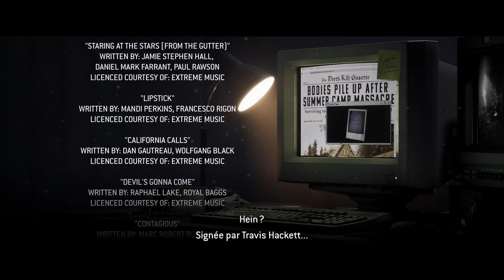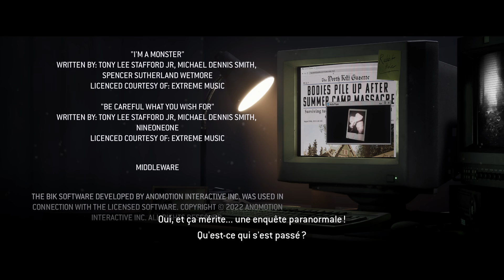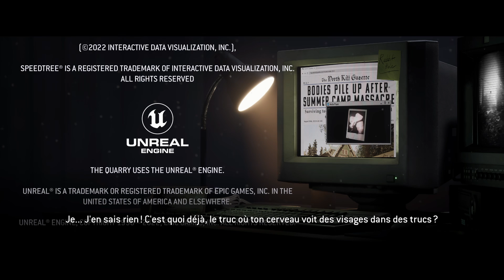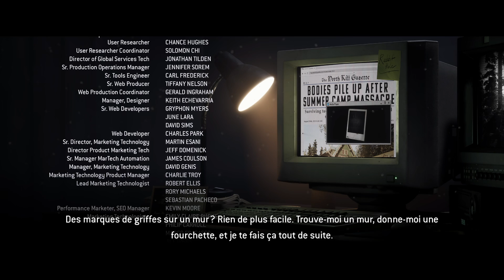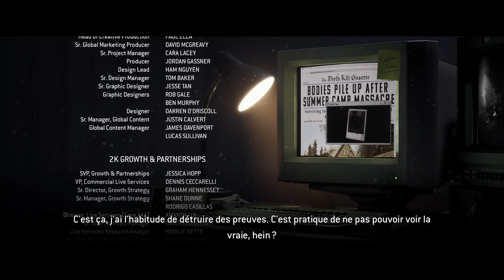Let's play The Quarry Tout a un debut et une fin... Episode 22 (FIN) PS5 FR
hello les amis je vous presente The Quarry une nouvelle production signée Supermassive Games en collaboration avec 2K Games
L'histoire nous raconte les événements qui vont se dérouler pendant une soirée. Les moniteurs d'un camp profitent d'une dernière fête, sans enfants à gérer et personnes pour leur en empêcher. C'est alors que cette petite sauterie se transforme en cauchemar. Une menace belliqueuse s'en prend au groupe. Arriverons-nous à survivre à cette nuit infernale ? (je l'espere ahahah)

Album: XCD534 POP NOIR
Adrev for a 3rd Party (per conto di EXTREME MUSIC LIBRARY LTD, PRS (Extreme Music)); Audiam (Publishing)